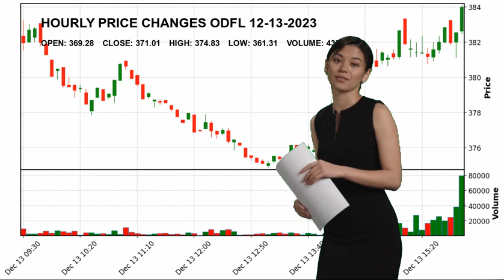Old Dominion Freight Line, Inc. ODFL Stock Price Analysis Today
Old Dominion Freight Line, Inc. ODFL Today.
December 13 Old Dominion Freight Line, Inc. Hourly Price Changes of Old Dominion Freight Line, Inc., which closed yesterday at $371.01 and started the day at $369.28.
Old Dominion Freight Line, Inc. reached maximum $374.83 today. And the lowest stock price was $361.31 .
Trucking Industrials Mr. David S. Congdon ODFL Old Dominion Freight Line
 Inc. Old Dominion Freight Line
 Inc. NASDAG Stock Price ODFL Price Old Dominion Freight Line
 Inc. Price ODFL Stock Price Old Dominion Freight Line